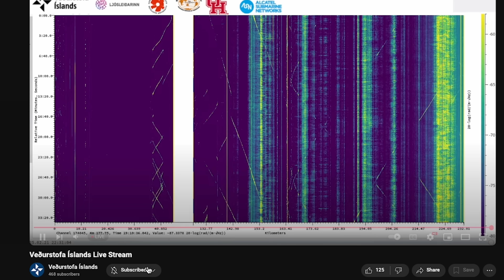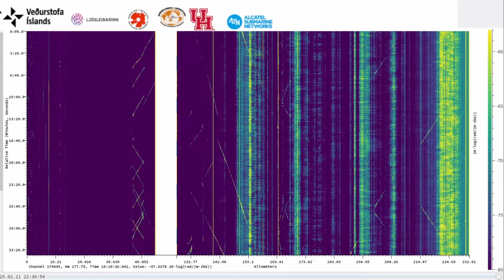Rising Tension While Icelanders Wait For The Next Eruption - Will The Lava Berms Work Again?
Iceland is getting ready for the next eruption and it's the best to have it sooner than later for a simple reason called infrastructure protection like i show here, and i show it even better in my last video that can be found

Some of the online Webcams: I will update the list when the eruption starts.